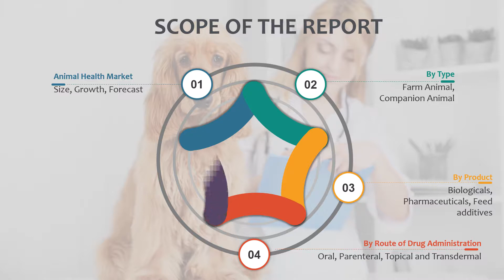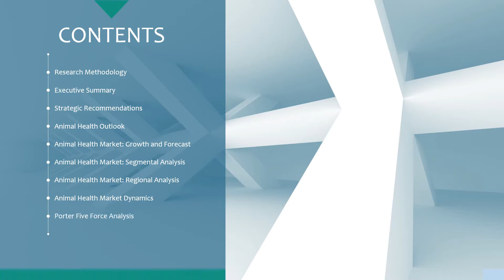Global Animal Health Market Research Report , Growth and Forecast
Aarkstore Enterprise announced latest Market Research Report Titled "Global Animal Health Market"